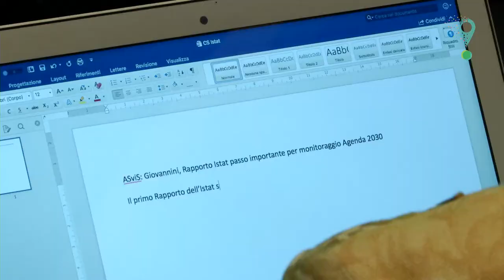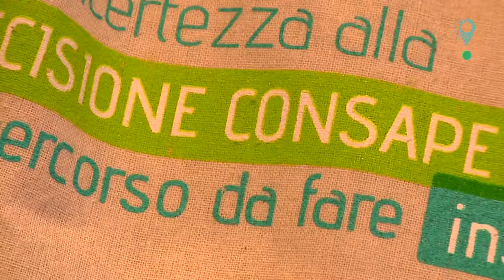Intervista Enrico Giovannini 13° Conferenza Nazionale di Statistica